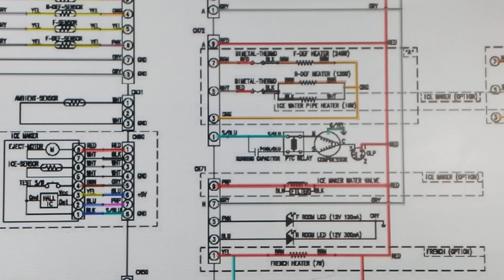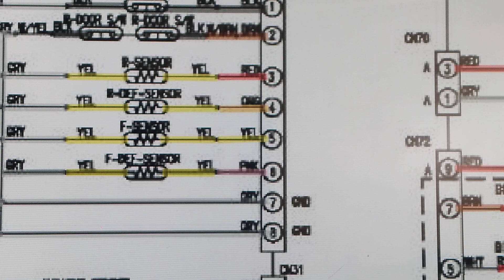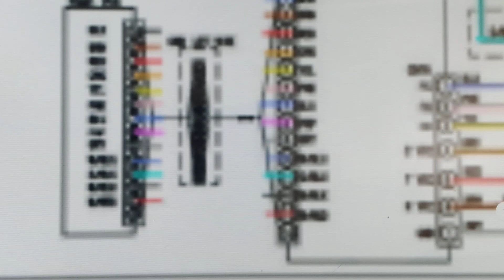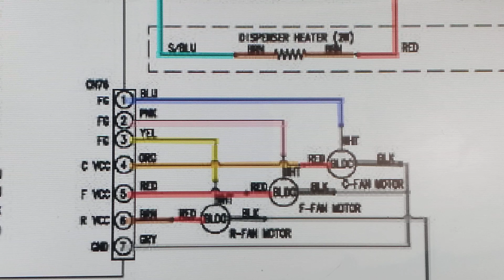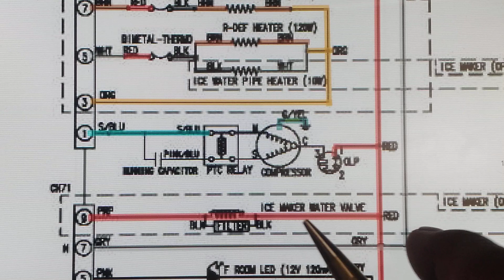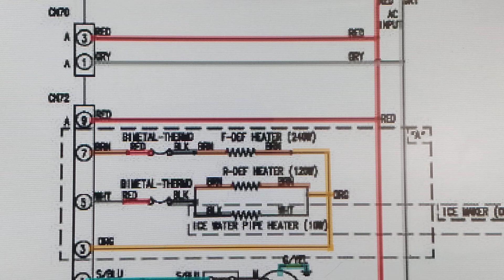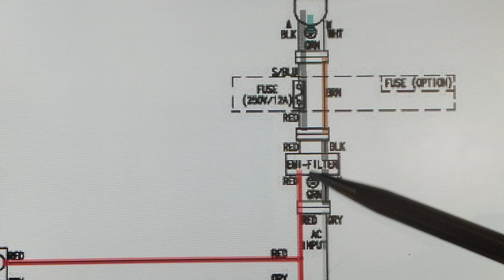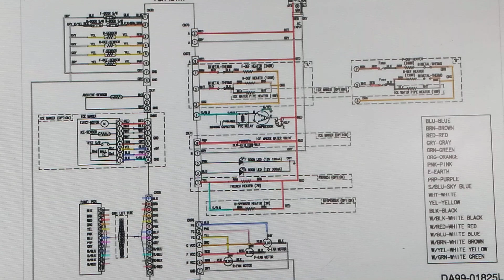Spanish 👍 Como Interpretar El Diagrama De Refrigerador Samsung French Door RF195AC RF217AC.